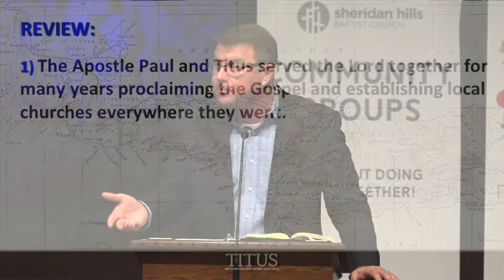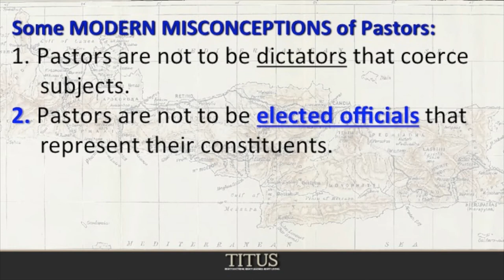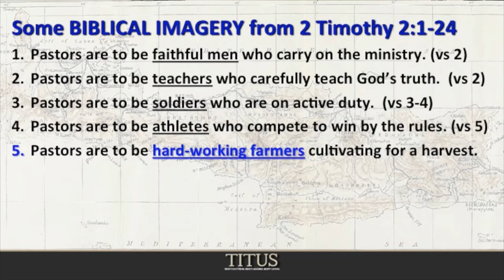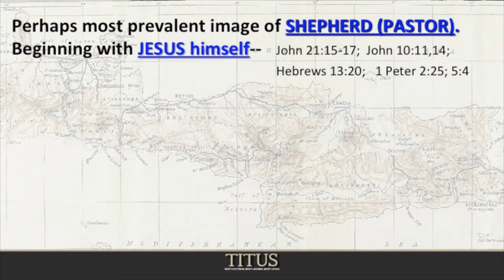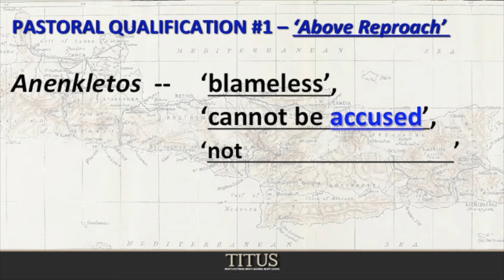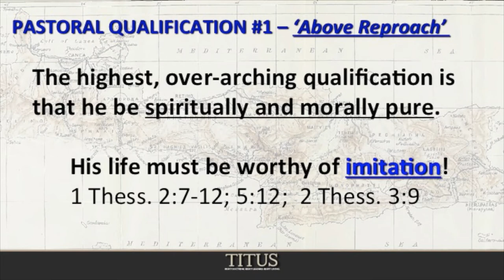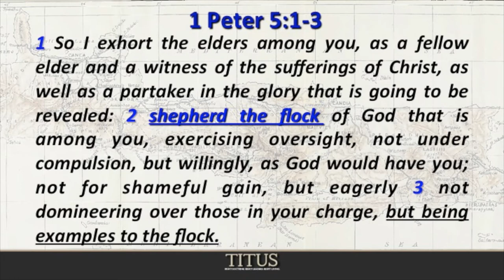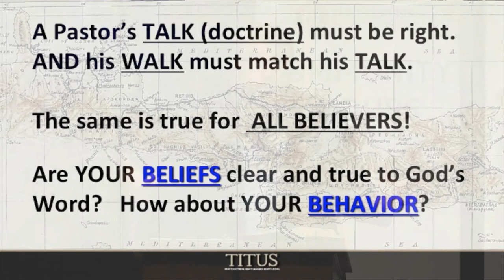Qualification #1: Above Reproach (Titus 1:6) - Message #9